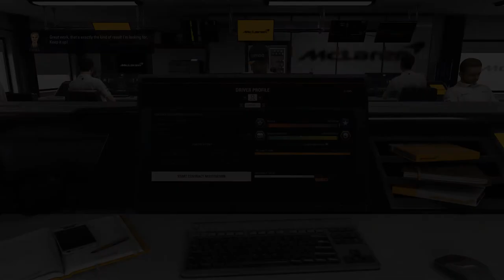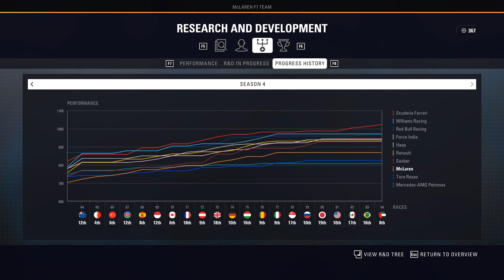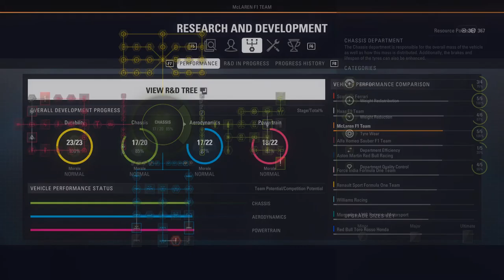KONEC ČTVRTÉ SEZONY